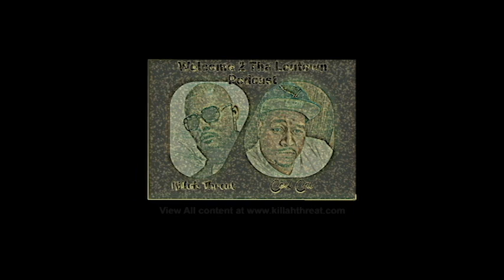Making Time For The Important Things - Episode 10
Killah Threat & Cool Cal discuss what is important to them in their lives. They further discuss the culture and give suggestions on how to learn, balance and prioritize things that are most important.

Become apart of The Bred Elite today to see behind the scene footage!!

Make sure to listen to the new joint album by Killah Threat & Cool Cal entitled "CoolKillahz" Now available to stream see below.

Amazon Music